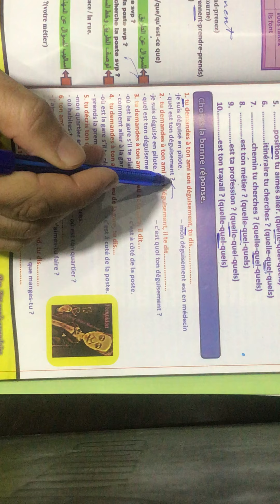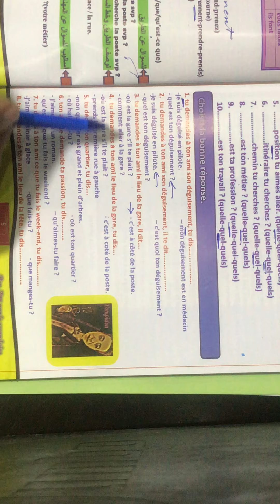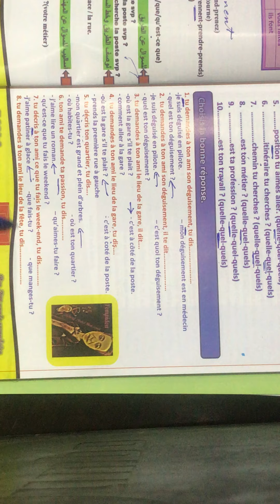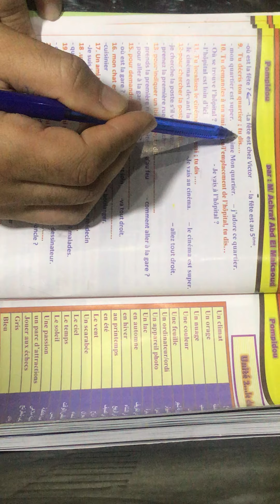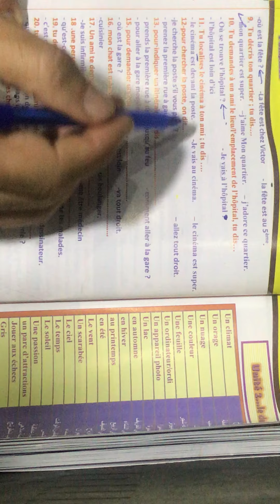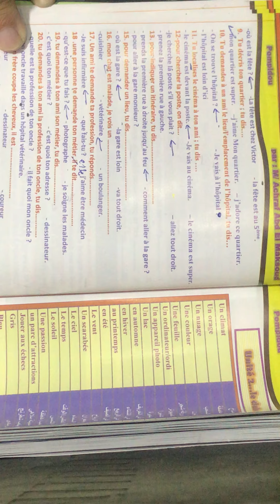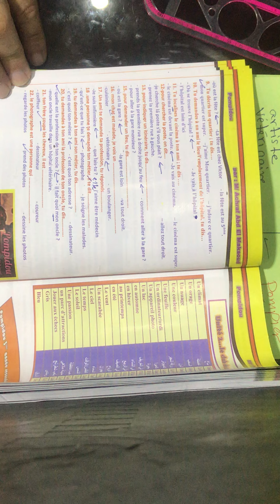تابع الحصة الاولى الجزء الخامس